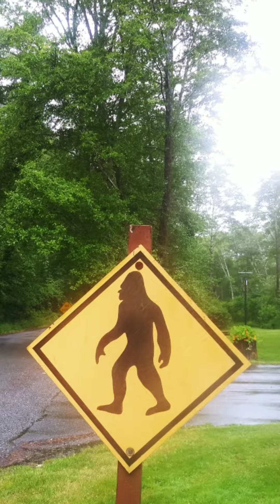The Lost Coast and wild Elk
images from the Redwood Coast including Klamath Lake Region and Trinidad in Northern California